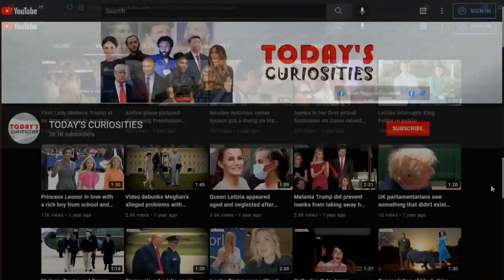OMG! Meghan Markle sports a wrinkled outfit during Business Summit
The Duchess of Sussex, Meghan Markle was spotted at a high-powered Hamptons business summit hosted by  Amy Griffin and her G9 Ventures on Friday. What caught the attention on social media was her outfit, because she looked wrinkled, it seemed like her clothes needed ironing.